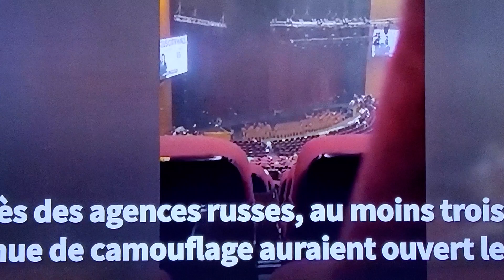ANNÉES 2024 EST SOUS PRESSION S.V.P FIXONS NOS YEUX ENVERS JESUS-CHRIST NOTRE DIEU. PS 127:1